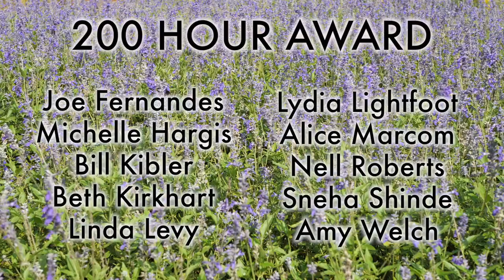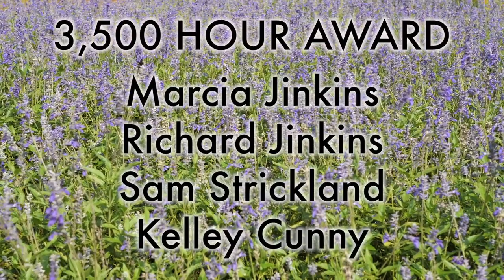Thank You Wildflower Volunteers! 2019-2020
Every October we gather to recognize and celebrate our volunteers and their incredibly valuable contributions and hours of service at the Wildflower Center. Since we aren’t able to gather anytime soon, we’d like to send our thanks via a special video we made to say "Thank you and we miss you!"

The Wildflower Center could not exist without the support of its volunteers. Our generous volunteers donate tens of thousands of hours a year serving the mission of the Center. Volunteers help daily by tending the gardens, supporting our research, assisting guests and answering gardening questions online.